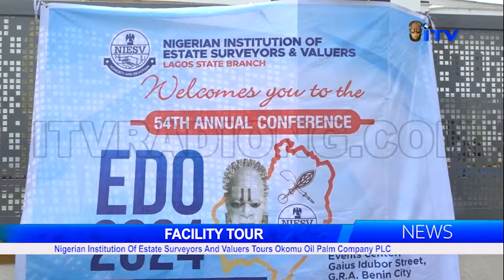Facility Tour: Nigerian Institution Of Estate Surveyors And Valuers Tours Okomu Oil Palm Company PLC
The Nigerian Institution of Estate Surveyors and Valuers has commenced its Fifty-fourth National Conference holding in Benin City .

As part of activities lined up for the week-long event, the surveyors visited Okomu Oil Palm PLC on Tuesday on a facility tour.

Favour Osaro has details